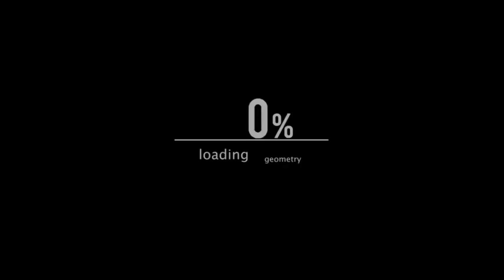পাপা কি পরীর সাথে রাস্তার মধ্যে যা ঘটলো দেখলে হাসি থামবেই না। Funny Indian Moment#fannyvideo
পাপা কি পরীর সাথে রাস্তার মধ্যে যা ঘটলো দেখলে হাসি থামবেই না। Funny Indian Moments

আমাদের দেশে মাঝে মাঝে এমন কিছু ঘটনা ঘটে যায়।যা কিনা না দেখলে কখনোই আপনি বুঝতে পারবেন না।কিছু কিছু মূহুর্ত আসলেই অনেক বেশি হাসির।যা কিনা ক্যামেরায় ধরে পরে।আর এমনি কিছু হাসির ঘটনা তুলে ধরবো আপনাদের সামনে।